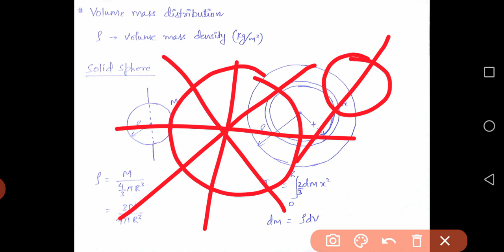Moment of inertia. Part-16. Solid sphere.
Derivation of moment of inertia about an axis of solid sphere.